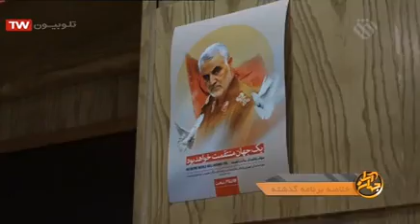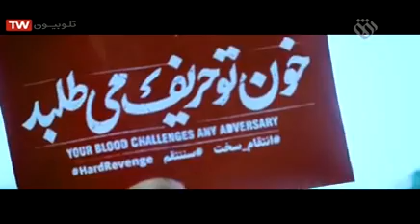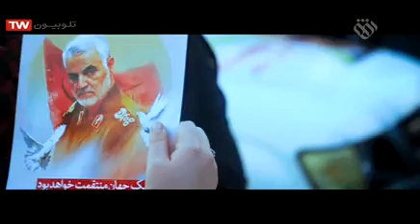برنامه جهان آرا | بررسی ماجرای سقوط هواپیمای اوکراینی باحضور نادرطالب زاده و دکترکوشکی ۱۳۹۸/۱۰/۲۱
‏برنامه امشب «جهان آرا» با موضوع بررسی ماجرای سقوط ‎هواپيماى_اكراينى و عملیات رسانه‌ای حول این قضیه
با حضور دکتر محمد صادق کوشکی و نادر طالب زاده
از ‎شبکه_افق